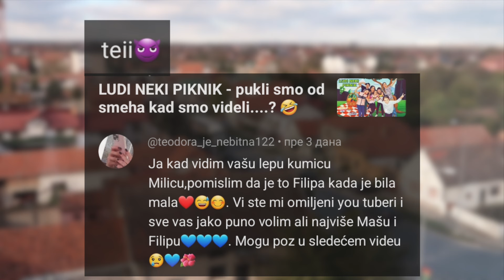KO JE TO DOŠAO? *Matej se naljutio ✨ U PRAVU SI ✨upravusi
KO JE TO DOŠAO?